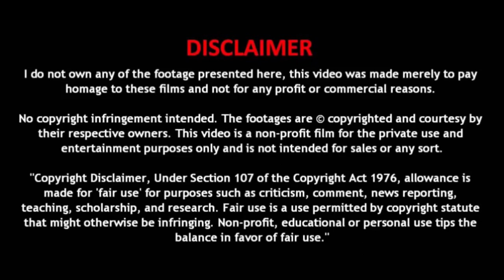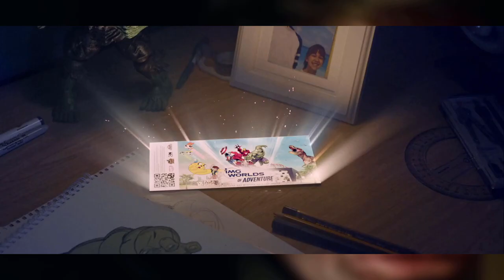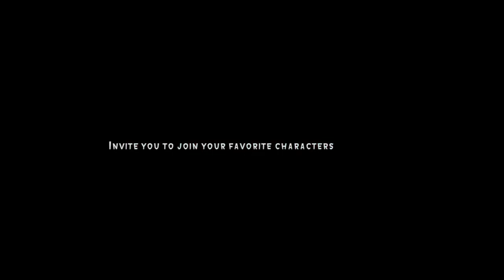Marvel Theme Parks